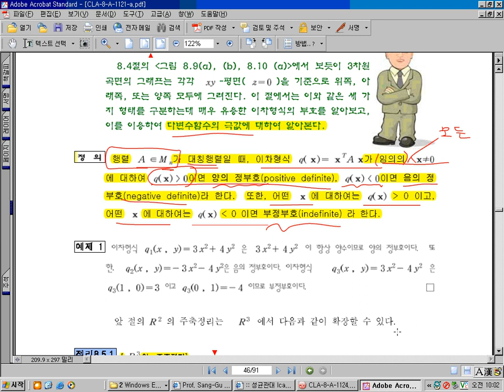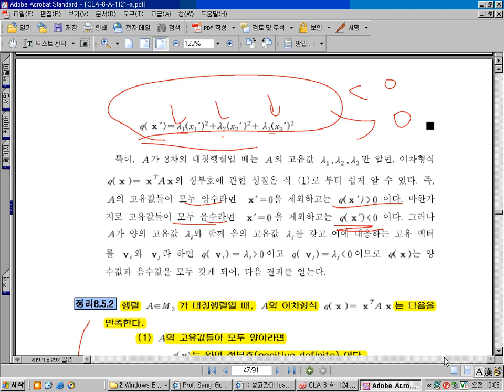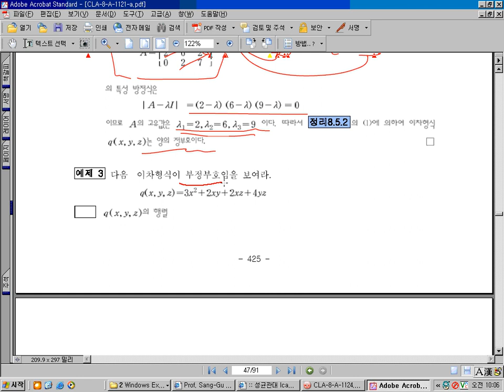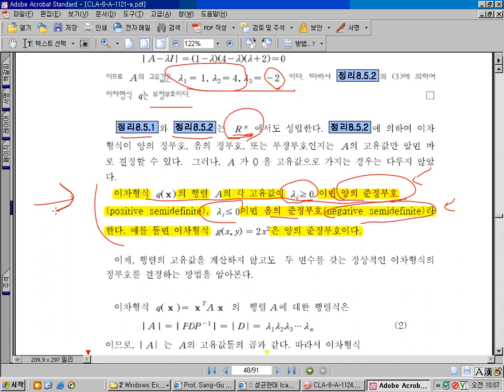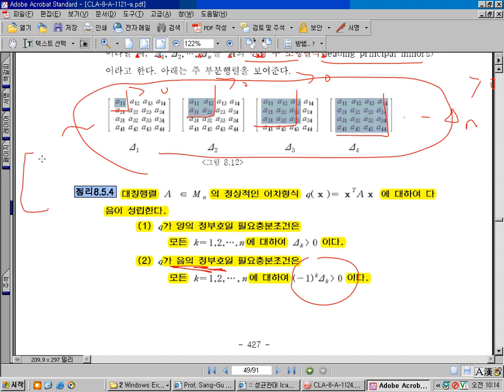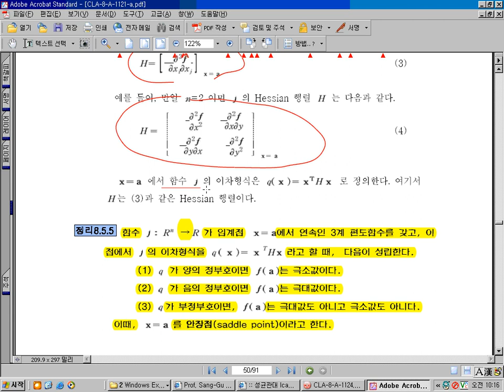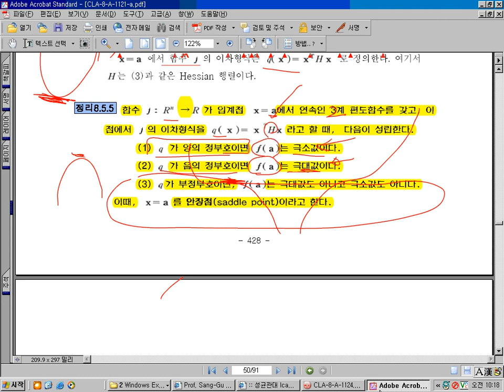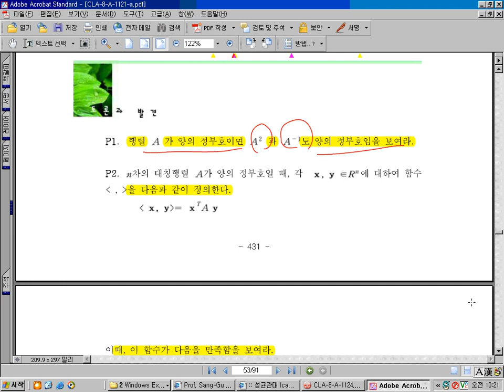현대선형대수학 8.5 이차형식의 응용